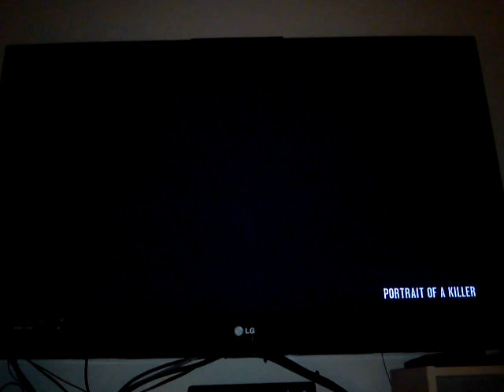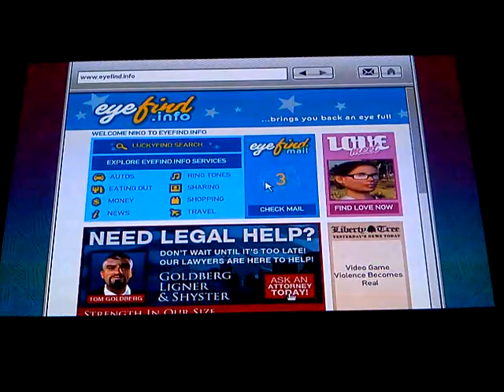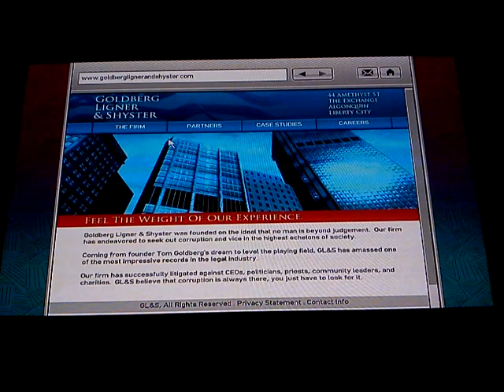Lets play GTA IV 'BOO' PART 35